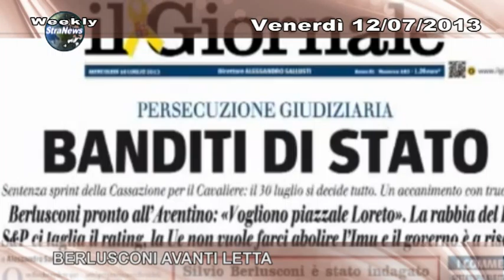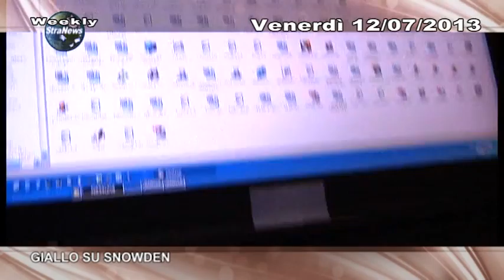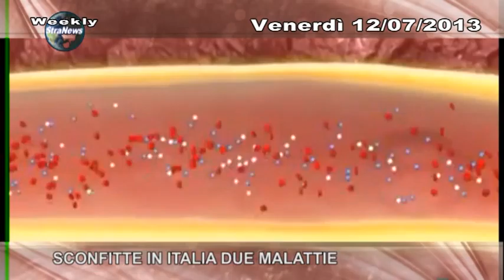Weekly 12 luglio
Sintesi del Notiziario del Gruppo TeleMilano del 12 Luglio 2013.
La versione integrale è in onda dal lunedì al venerdì
TeleMilano TeleTV (can 12 dvbt) alle 19.00, 20.15 e 22.00
TeleMilano Più Blu Lombardia (can 97 dvbt) alle 19.30,21.15 e 22.30
TeleMilano City (can 288 dvbt) alle 19.15,20.45 e 22.00